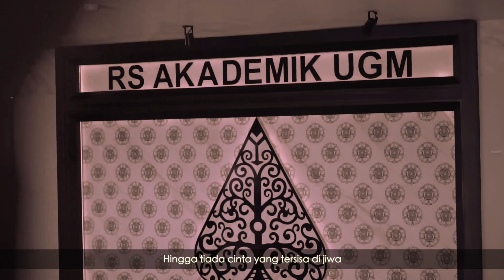Yang Terdalam - Noah (cover adam)